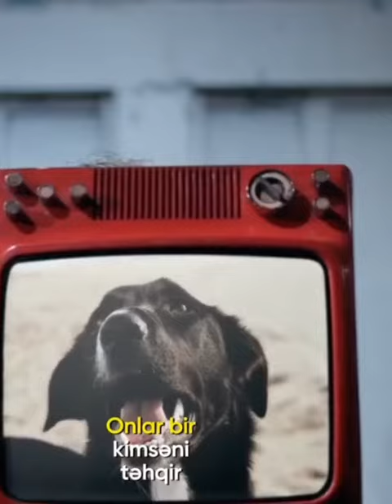DİNLƏMƏYƏ DƏYƏR ! MƏNİM SƏSİMLƏ MARAQLI VƏ İBRƏTAMİZ HEKAYƏ !